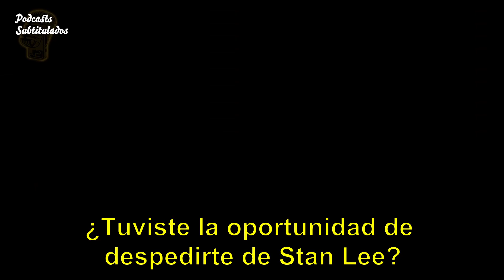LOS ÚLTIMOS MOMENTOS DE ROBERT DOWNEY JR CON STAN LEE | PODCAST SUBTITULADO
Robert Downey Jr. recuerda a su viejo amigo Stan Lee y los últimos momentos que compartieron en el set de Avengers: Civil War. Puede él descansar en paz.